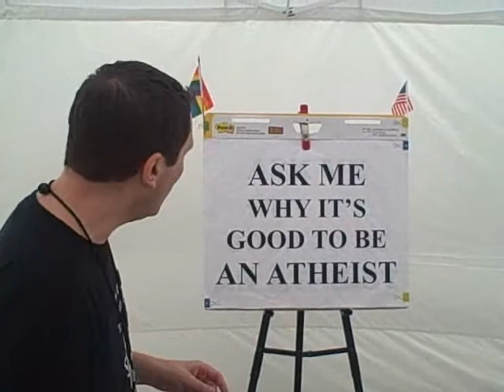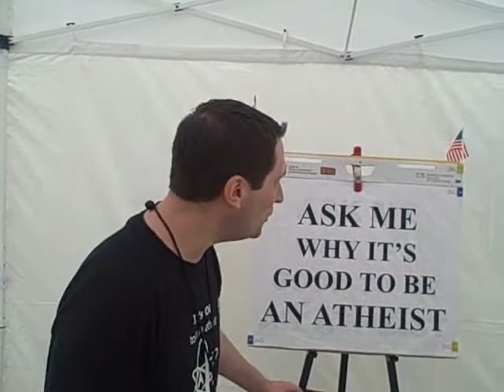Why it's good to be an Atheist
Detroit Grassroots Atheist